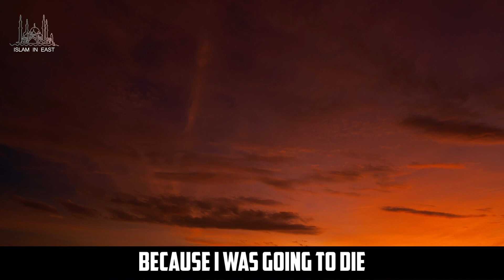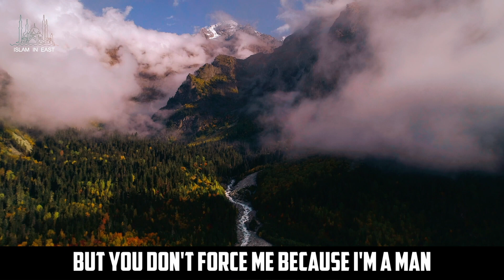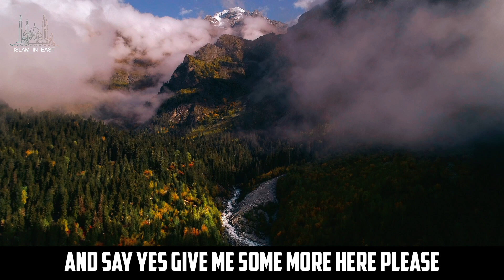Is Polygyny For everyone? | Sheikh Assim Al Hakeem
Joint Family System and Islam
Speaker: Sheikh Assim Al Hakeem